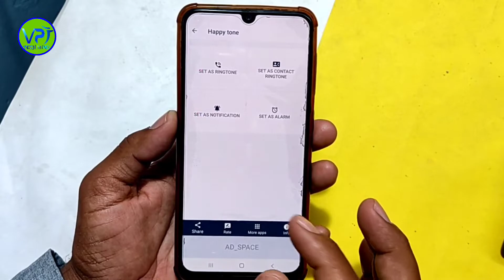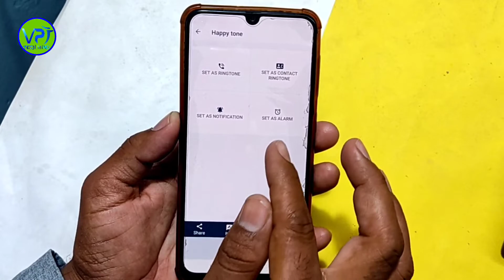Simpal Ringtone MP3 download l New Ringtone l Romantic songs Ringtone l New Ringtone 2022